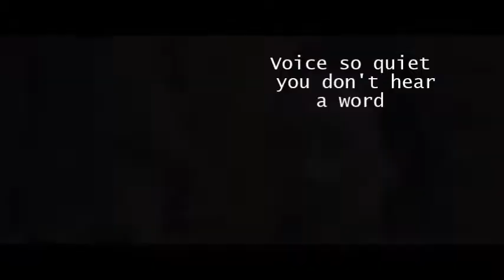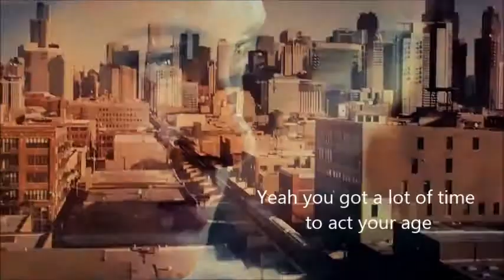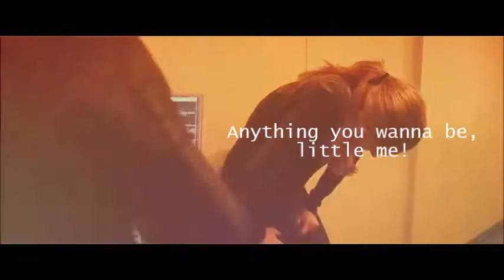Divergent little me ♡♡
She lives in the shadow of a lonely girl
Voice so quiet you don't hear a word
Always talking but she can't be heard

You can see it there if you catch her eye
I know she's brave but it's trapped insid